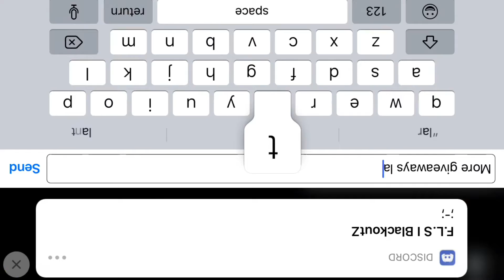Winner of the overlord giveaway